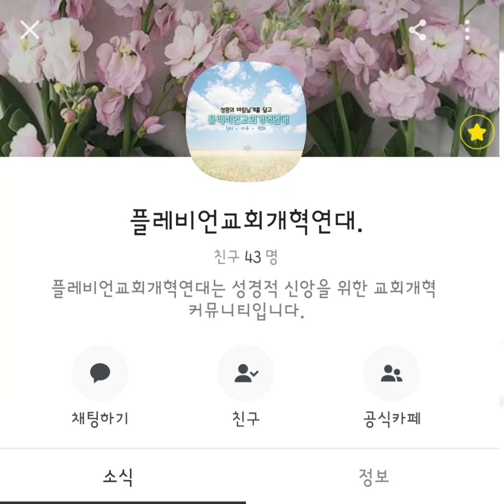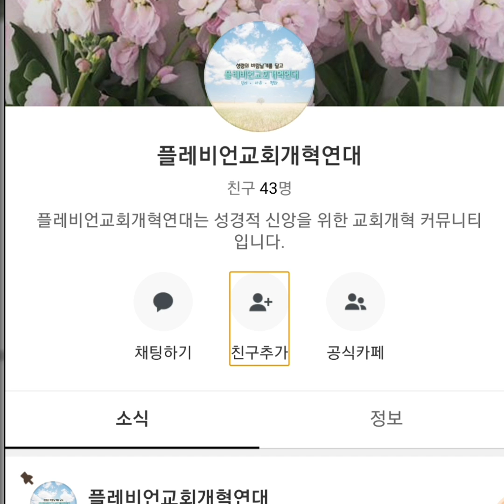플레비언과 카톡친구가 되는 방법: 카카오플러스로 영상과 글을 배송해드립니다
영상제작 플레비언교회개혁연대 주의검을보내사